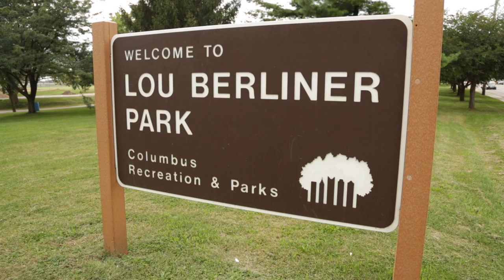Gregory S. Lashutka Tribute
Video displayed at the Gregory S. Lashutka Event Center dedication heald on September 25th, 2014 at Griggs Reservoir.